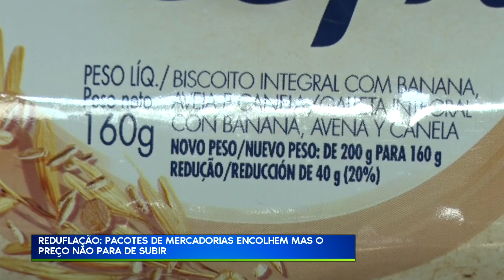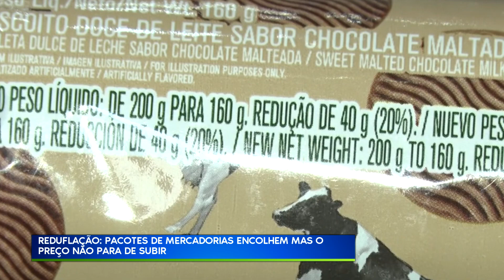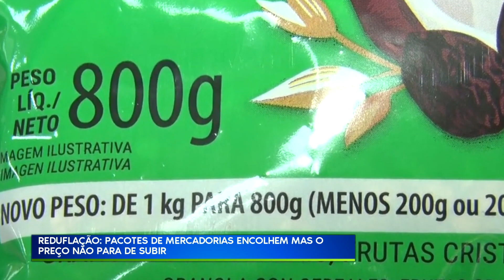REDUFLAÇÃO PACOTES DE MERCADORIAS ENCOLHEM MAS O PREÇO NÃO PARA DE SUBIR